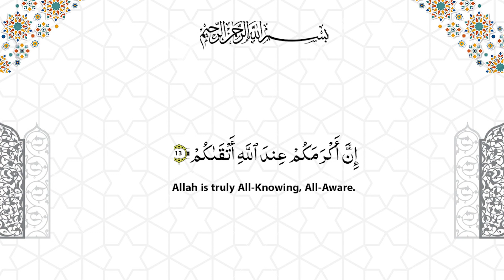Misali Khawateen (Bibi Shatitah (s) | Aalema Farah Jafri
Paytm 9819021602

 / zaheerabbas.merchant.9

 / zehra_charitable_trust

 / zehra_trust